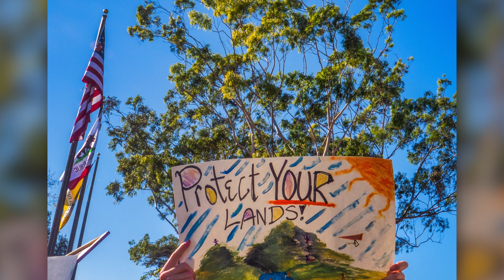2018 WMSLO:Promo 2 for Truth to Power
In 2017, The Women's March SLO was an emotional expression of love - and concern - for our country. The 2018 Rally had more of the same sentiment - but with a bit more purpose, focusing on getting out The Vote (and we did!). But the need for activism in our democracy never ends. Join us on January 19, 2019 as we "Speak Truth to Power" - Mitchell Park, San Luis Obispo